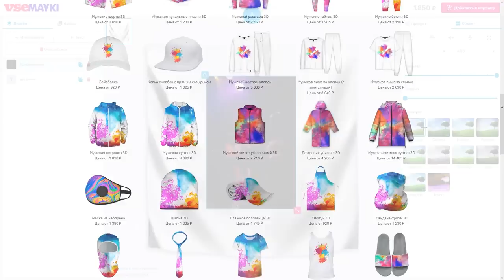ВИРТУОЗ ГИТАРИСТ | Что думают ИНОСТРАНЦЫ о РОССИИ | What do people think about Russia #6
Чтобы скачать приложение Vsemayki , кликай на ссылки ниже

В этом видео я в образе гитариста-виртуоза шокирую иностранцев своей игрой на гитаре , а также общаюсь с ними, и спрашиваю, что иностранцы думают о России, при этом английским языком я не особо владею, но пытаюсь учить . Также в этом выпуске я решил поиграть русскую музыку.